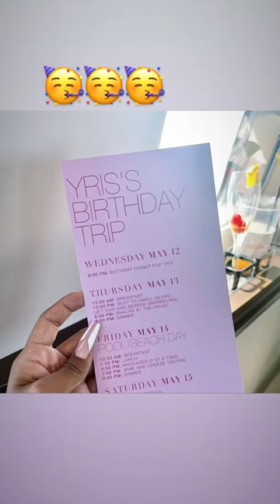Kylie Jenner | Yris Palmer’s Birthday Trip